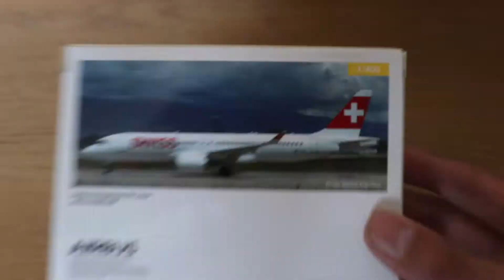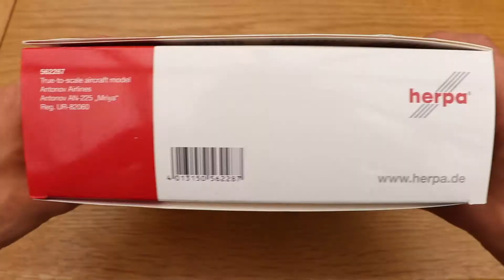3 Herpa Models Unboxing's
Here we have 3 Herpa 1:400 Models Aircrafts, and my first Herpa was the Swiss A220-300 which I bought in September 2020 so this video has taken a while to make you can say ;) :)

These Models are Die-cast Metal.

Models Incl.
SWISS A220-300
Airfrance Hop! Embraer E170

(Filming Equipment)
Camera: Canon EOS 800D
Lens: EF-S 18-55mm
Stand: MANFROTTO MKCOMPACTLT-BK Compact Light Tripod - Black
Editing: Final Cut Pro X

Airfrance Hop! Embraer E170 (ONLY ONE I COULD FIND)